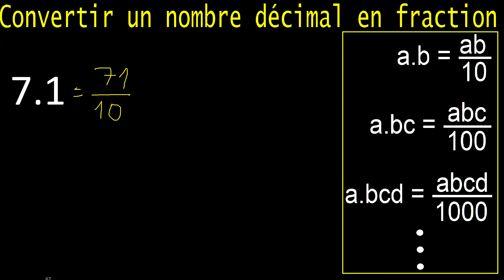Transformer 7,1 en fraction . Un nombre décimal en fraction , décimaux en fractions